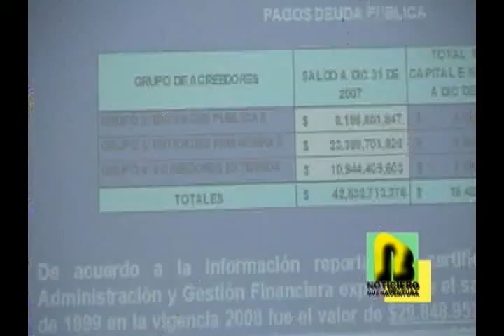Concejales preocupados por irregularidades en dependencias de la alcaldía